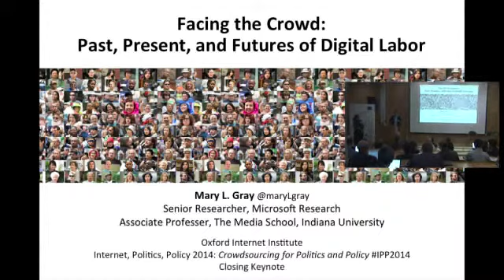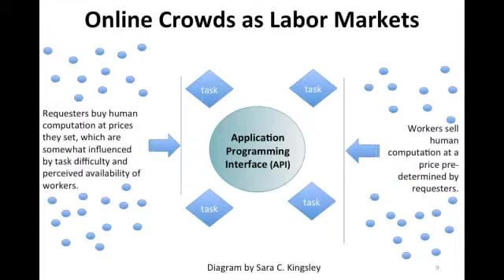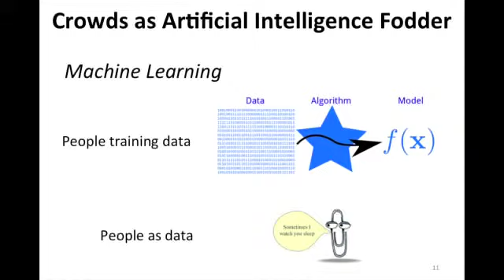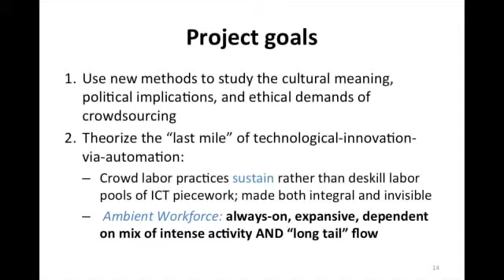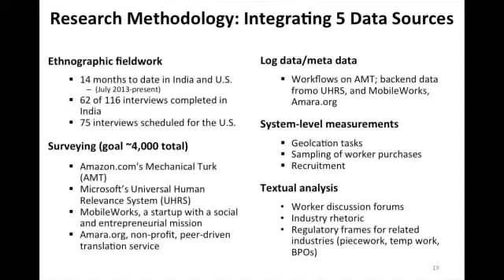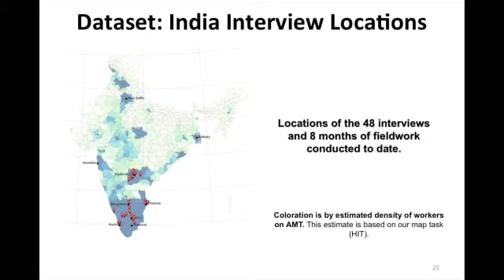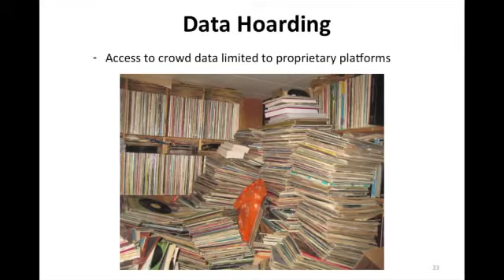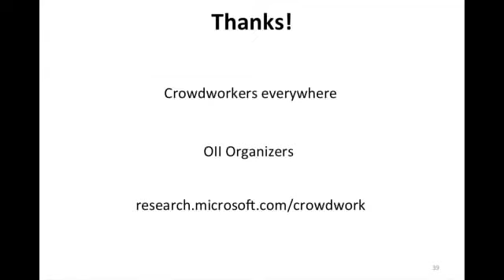Past, Present and Futures of Digital Labour: Mary L. Gray Keynote at the IPP2014 conference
Mary Gray's keynote talk at the IPP 2014 conference held at the OII.